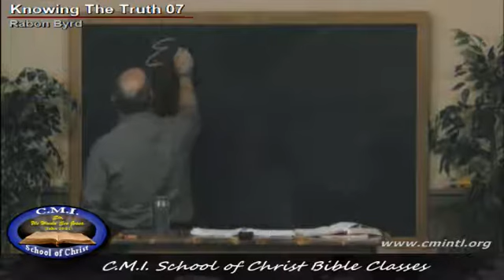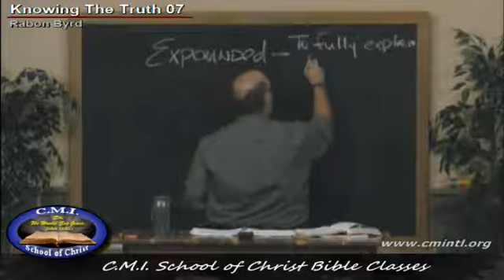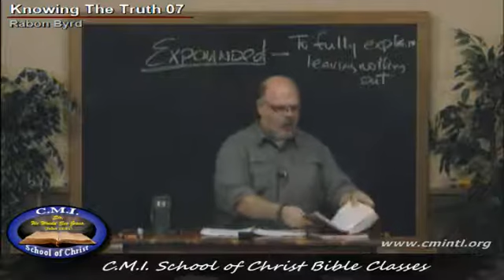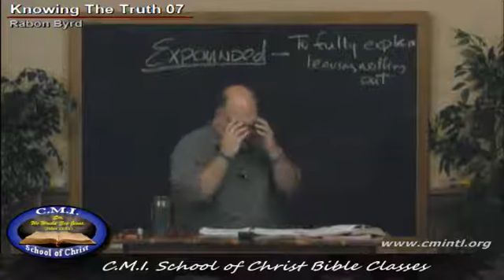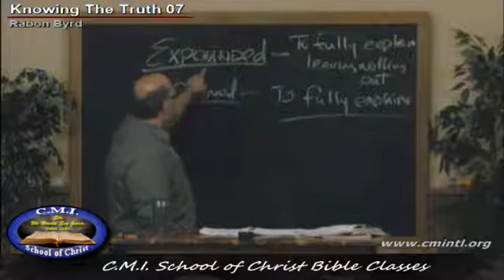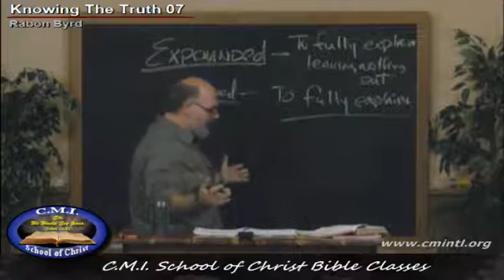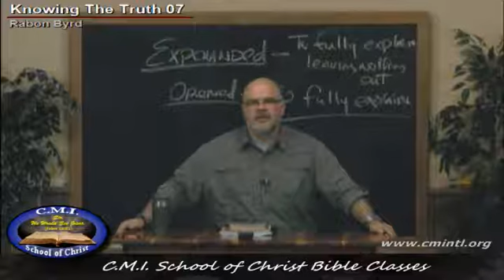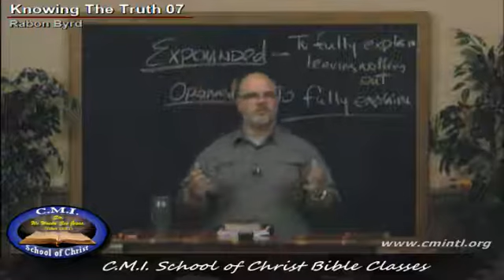Knowing The Truth 07 - Rabon Byrd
The Expounding Necessary To Know The Truth